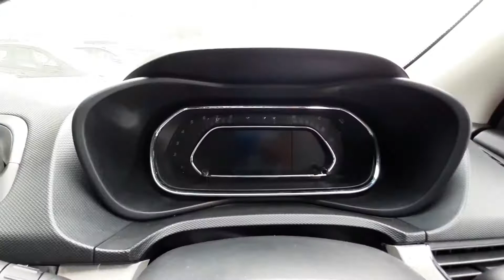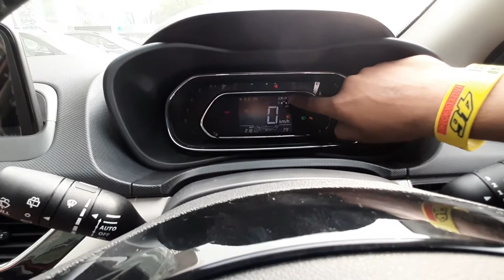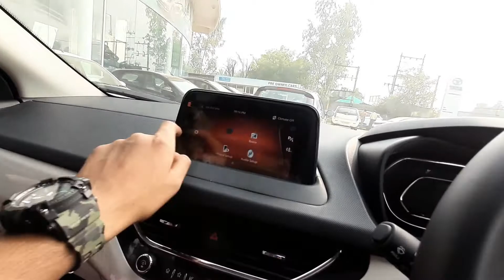TATA NEXON XZ+(O) DETAIL REVIEW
PROGRESSIVE CARS PVT.LTD.
N.H.NO 8, OPP.VISAMO HOTEL,
CHIKHODRA CROSSING,
ANAND 388001THANK YOU
PROGRESSIVE CARS PVT.LTD.
CHIKHODRA CROSSING,
ANAND 388001